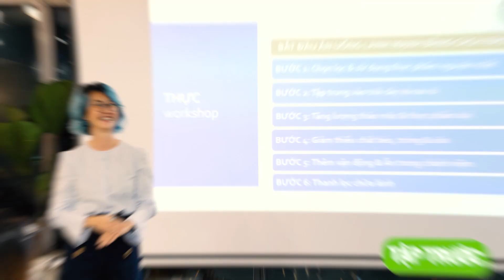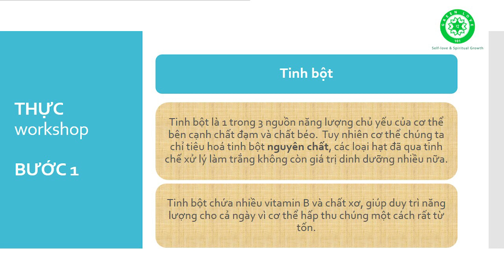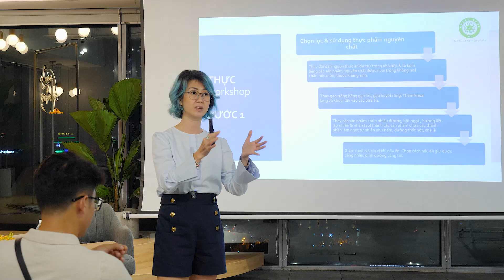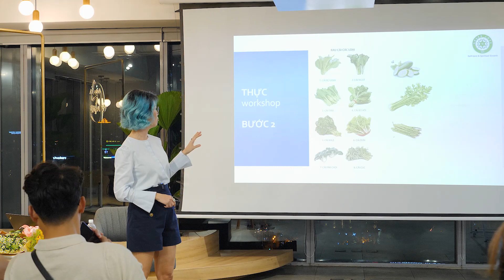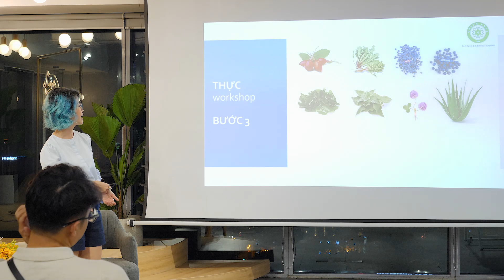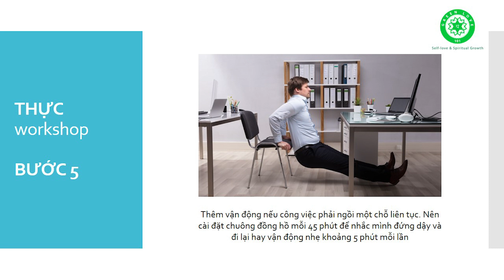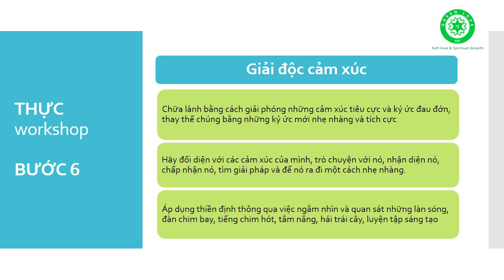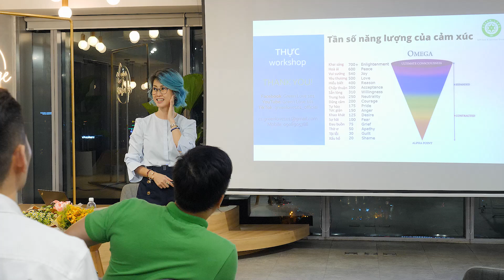Bắt đầu ăn uống lành mạnh bằng cách nào? | Thực Workshop | Green love 101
“THỰC” WORKSHOP - HÀNH TRÌNH CHỮA LÀNH CƠ THỂ & TÂM HỒN 💚
Khi nhắc đến từ “Thực”, bạn sẽ nghĩ đến điều gì?
Là thực phẩm, thực trạng, thực tế hay chỉ đơn giản là “Ăn”?
Thực có thể là “Thực trạng” hiện nay có rất nhiều người trẻ đang dần mất đi năng lượng sống và mất kết nối với chính bản thân mình.
Hay Thực chính là “Thực tế” rằng, stress và sự kiệt sức về tinh thần đang tràn lan sau đại dịch và việc “Ăn” các loại thức ăn để thoả mãn cảm xúc hơn là để nuôi dưỡng cơ thể và tâm hồn đã trở nên bình thường. Tăng cân, trầm cảm, rối loạn lo âu hay các rối loạn sức khoẻ tinh thần chính là sự mất kết nối giữa tâm – thân - trí và đó cũng chính là hệ quả của việc ăn uống không đúng cách.
Tuy nhiên, “Thực phẩm” nếu biết sử dụng cân bằng sẽ mang lại cuộc sống Thực sự khoẻ mạnh
Nguồn dinh dưỡng Thực vật có thể giúp chúng ta chữa lành và nuôi dưỡng cơ thể lẫn tâm hồn một cách bền vững.
Có khá nhiều điều liên quan đến chữ “Thực” nhưng chính sự Thực hành một lối sống xanh và lành mạnh sẽ giúp bạn phục hồi năng lượng và tận hưởng cuộc sống mà bạn xứng đáng.

Cùng Green love 101 đón xem những chia sẻ trong Thực Workshop này nhé 💚

💚 Green love 101 là 1 sân chơi dành cho tất cả những ai yêu thương bản thân mình hoặc muốn yêu thương bản thân mình tốt hơn, đặc biệt là những ai còn xa lạ với khái niệm này, bao gồm cả những ai đang trăn trở hoặc đang đi tìm lối thoát cho cuộc sống của mình.